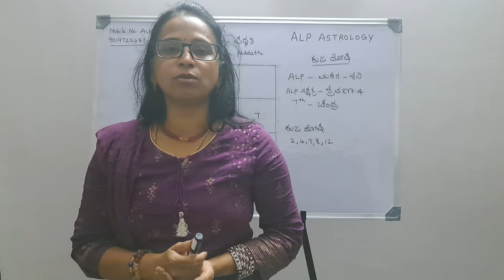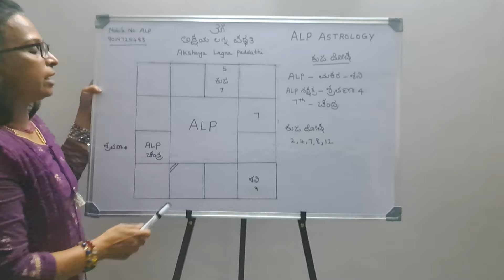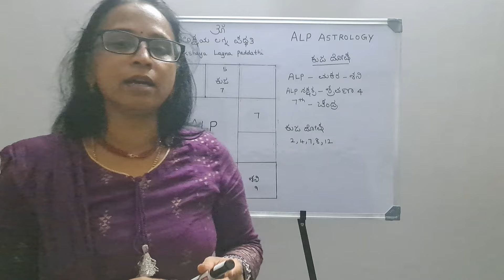ಕುಜ ದೋಷ – ALP Astrology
Through this video one can get an idea through ALP method of astrology how easily we can check “Kuja Dosha” in the native Horoscope.
 To know your ALP & ARP. Go to PLAY STORE type your Date of birth, Time of birth and Place of birth and click submit. Your ALP & ARP will be visible in any one of the 12 Rashi’s.